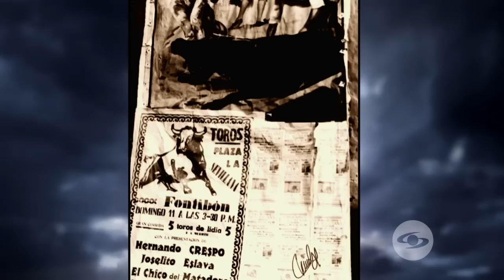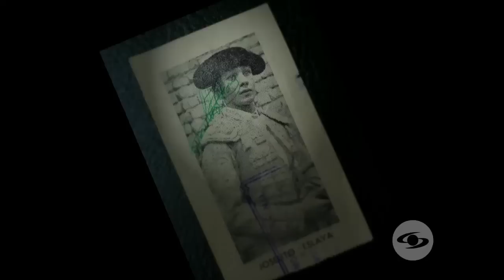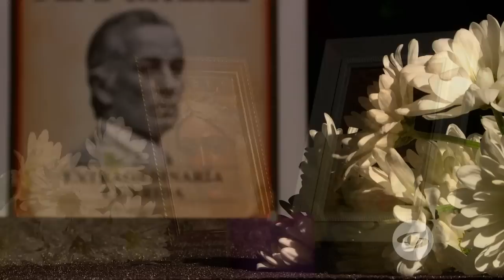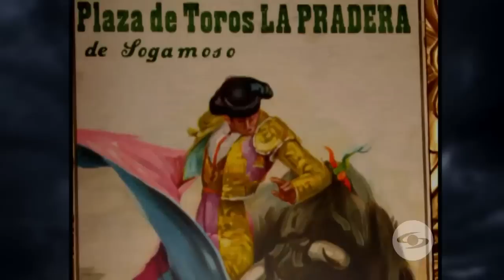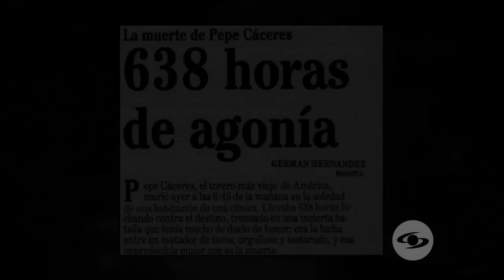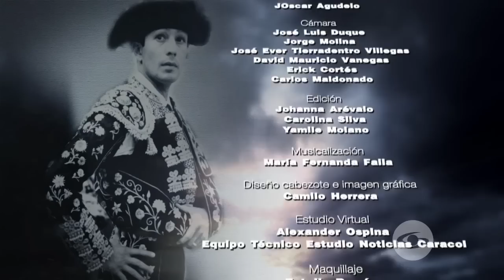Expediente Final: Así fue como Pepe Cáceres falleció en medio de su trabajo como torero - Caracol TV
Familiares y amigos reconstruyeron la vida de este personaje que conquistó diferentes plazas a nivel internacional. Además, revivieron cuando en 1987 una cornada le apagó la luz de los ojos.